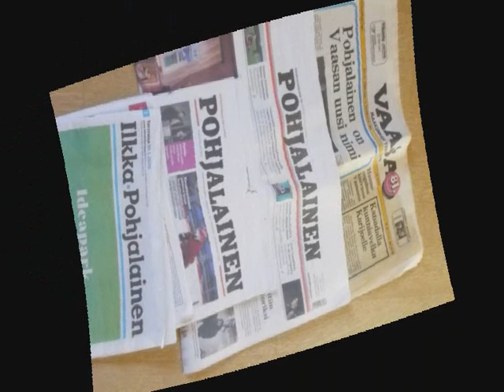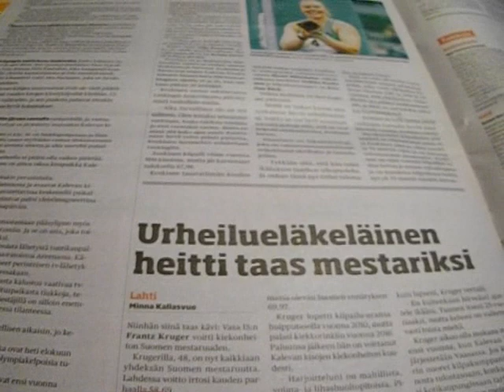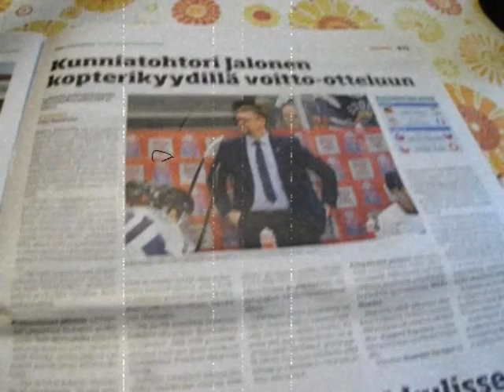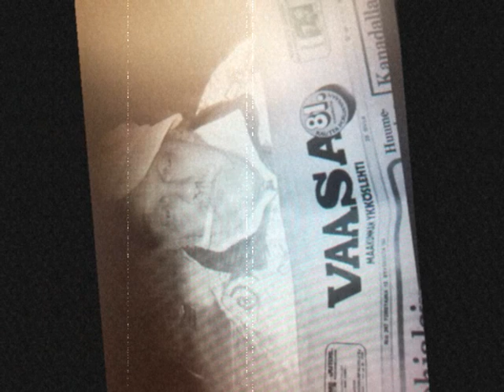ILIKKA POHOJALAANEN ELI ILIPO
Jo vuosien ajan lehti on sahannut omaa oksaansa lähemmäksi viimeistä pudotusta.Ensimmäinen vaihe oli lehden koon pienentäminen,sitten nimen muuttaminen Seinäjoen äänenkannattajaksi,Ilkka Pohjalaiseksi.Painopaikan muuttaminen jonka jälkeen paikallisia urheilureportaaseja ei julkaistu ,ei edes ottelutilastoja,paitsi besäballå.Sunnuntainumeron lakkauttaminen ilman hinnanalennusta,ja viimeksi yli 10 prosentin hinnankorotus ilman ennannkoilmoitusta.Joutsenlaulua voi alkaa viritellä.